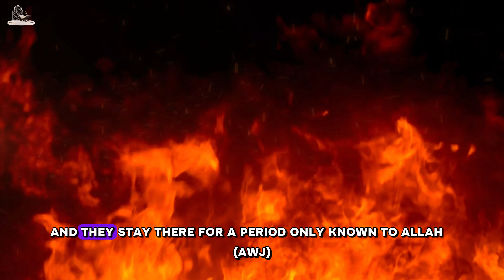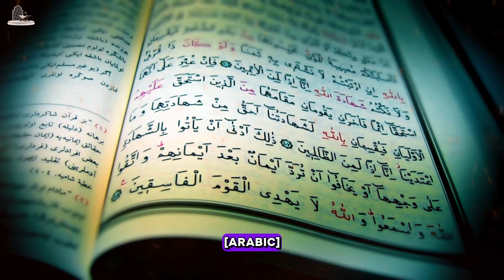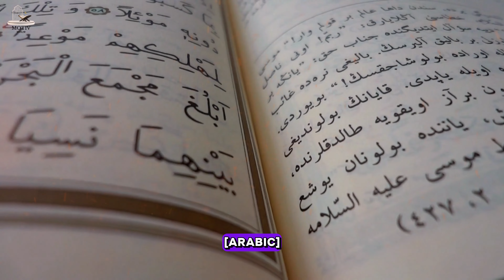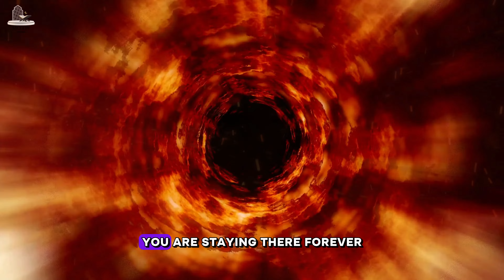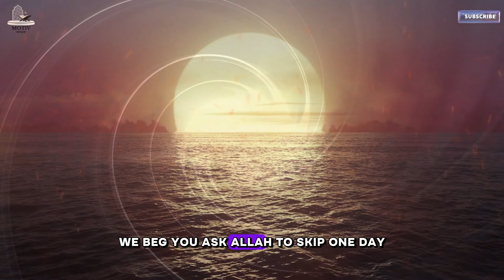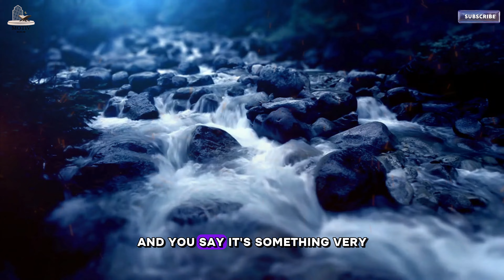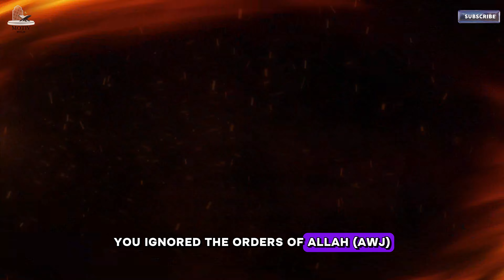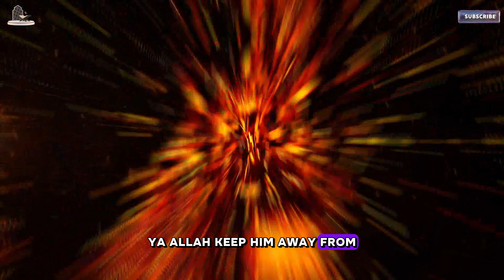Discover the Dark Desires of the People of Hellfire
In this thought-provoking session, we'll discuss the profound verses that unveil the four desperate wishes made by the inhabitants of Hellfire. Join us as we explore the heartbreaking pleas to Allah, Malik, the guards of Jahannam, and even the people of Jannah. Understand the core reason why these souls find themselves in such torment and the crucial lesson it holds for us. Let's reflect on the balance between hope and fear, living our lives with the awareness of both Jannah and Jahannam, striving to earn Allah's mercy and forgiveness.